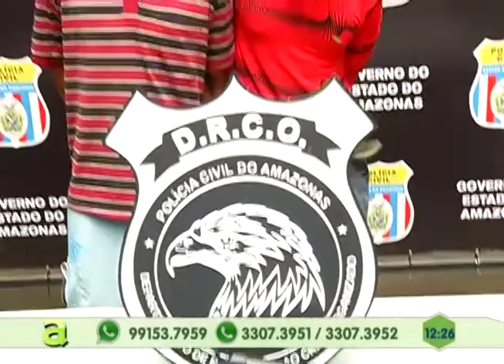Dupla é presa suspeita de realizar assalto em Manaus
05º BLOCO AGORA 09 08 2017 - Dupla é presa suspeita de realizar assalto em Manaus